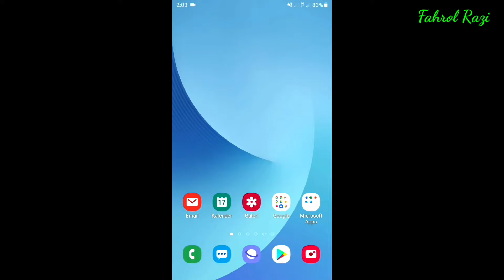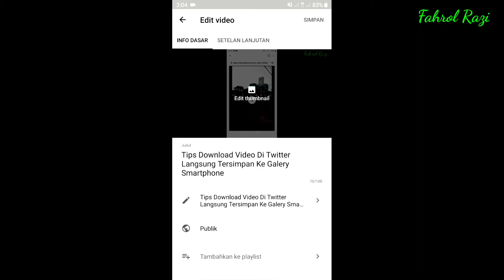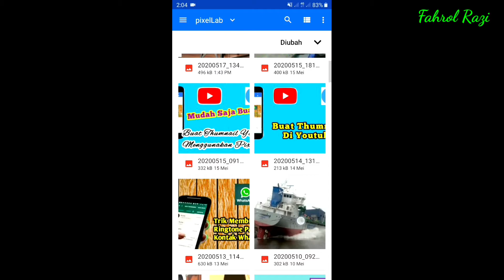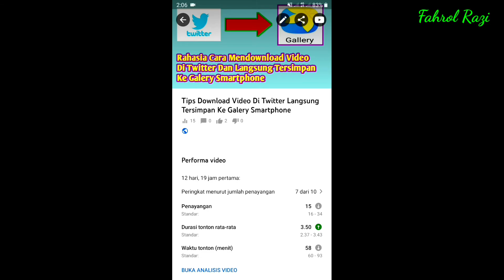Cara Apload Thumbnail Di Youtube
Di dunia ini sekarang sudah banyak yang menjadi youtuber, dari anak kecil sampai orang dewasa. sebelum menjadi youtuber kita juga perlu memperhatikan syarat-syarat yang ditentukan oleh pihat Youtube. sesudah mengikuti syarat-syarat yang ditentukan oleh pihak Youtube, agar menjadi seorang Youtuber yang sukses kita juga perlu memperhatikan video yang akan kita apload tersebut, agar video kita menarik sehingga yang nonton banyak.salah satu cara supaya video kita banyak yang nonton, kita harus membuat thumbnail yang menarik untuk diapload kevideo kita tersebut. saya coba membuat video tutorial bagaimana cara apload thumbnail di youtube, sehingga bisa membantu kawan-kawan yang ingin menjadi seorang youtuber.